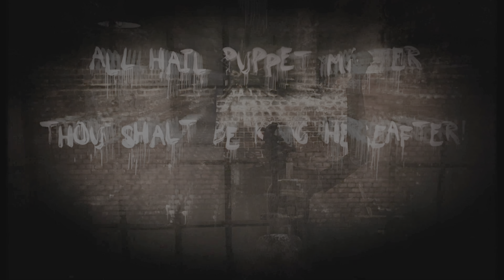When You Stole My Corner Gun - Get Even Part 25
Get Even is a first-person psychological thriller shooter game developed by The Farm 51 and published by Bandai Namco Entertainment. The game was released in June 2017 on the PlayStation 4, Xbox One and Microsoft Windows.